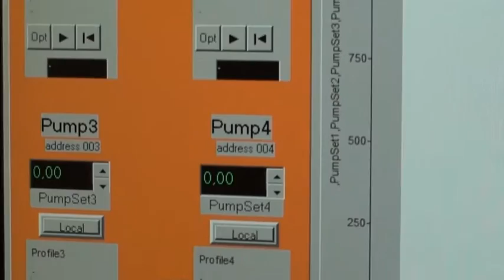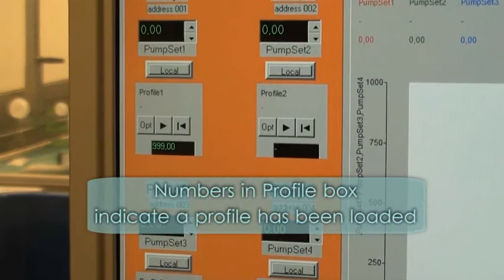How to program HIFLOW pumps with PNet software for gradient making?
Two HIFLOW peristaltic pumps are controlled by PNet PC control software to generate density gradients in automated purification of isolated human islets.

PNet software controlled peristaltic pumps need instructions for dosing high and low density solutions at specific time points. This precise dosing ensures consistent gradient production.